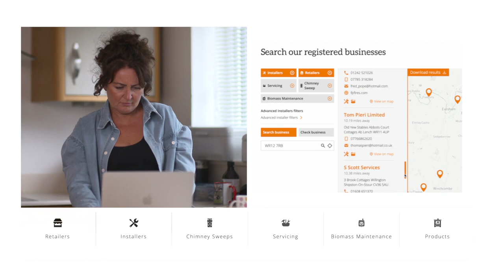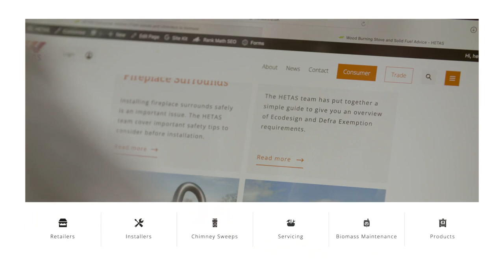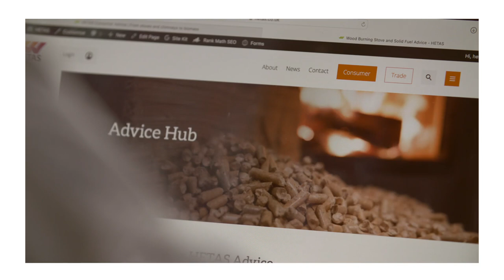Your stove installation journey with HETAS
Learn more about HETAS and your journey to achieving a safe and compliant installation. HETAS support cleaner and safer choices for the use of biomass and other solid fuels, appliances and associated technologies.
Here, we introduce your journey to having a stove installed, from visiting a retailer to choose the right stove for you through to top tips such as choosing the right fuel and finding a chimney sweep and servicing technician.